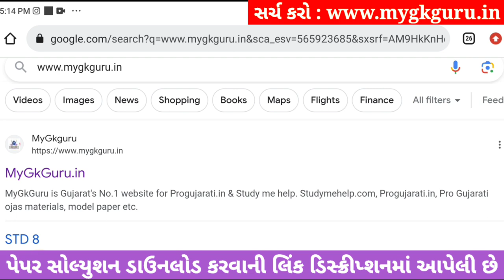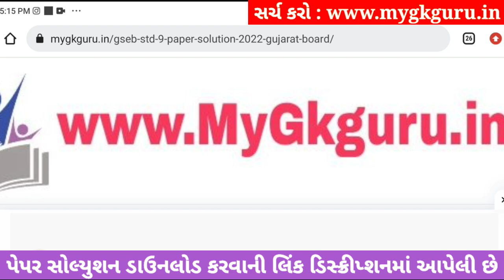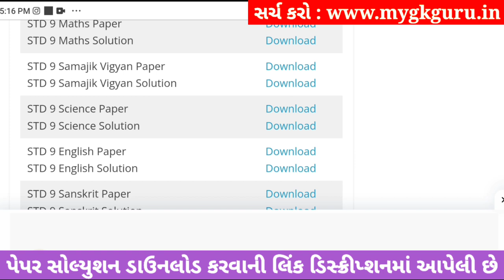std 9 samajik vigyan ekam kasoti solution september 2023, std 9 samajik vigyan ekam kasoti 2023 ss